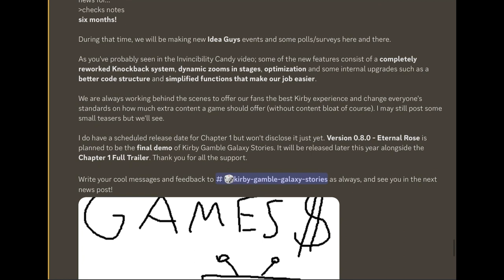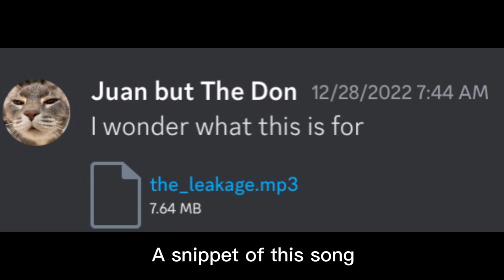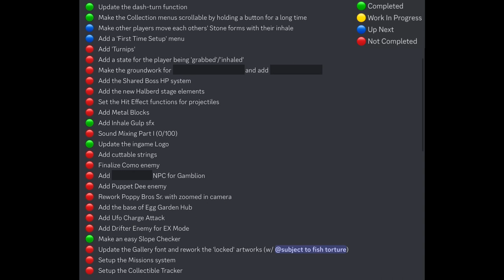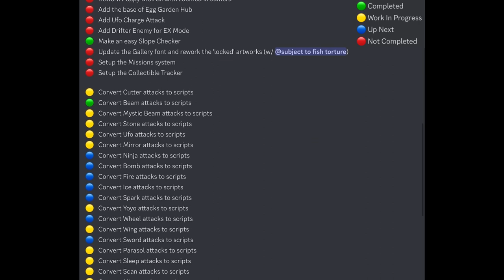KGGS News And Others From Discord (1)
Just some news +random stuffs!

Game Link Is In Pinned Comment!

Kirby Gamble Galaxy Stories Is Kewl Game Play Ito